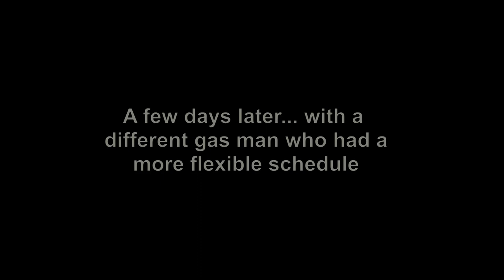Cooking with gas - Ep. 80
We retire our Bavaria cooker and install a (more or less) drop-in replacement. As usual with boat projects, it does not go according to plan...

Follow us